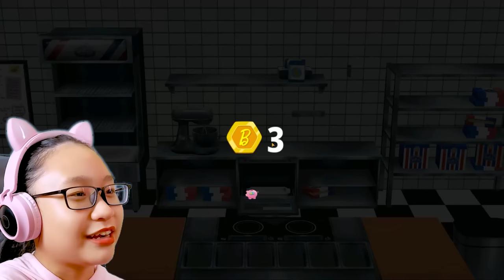Barbie Dreamhouse Adventures Part 8 - New York Cafe!!!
Music